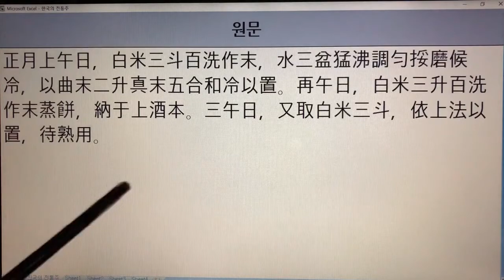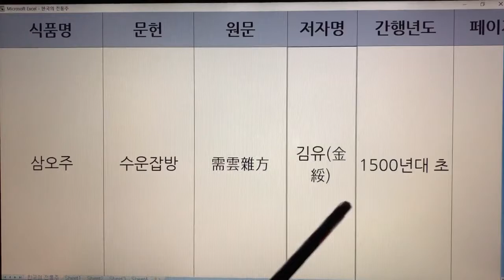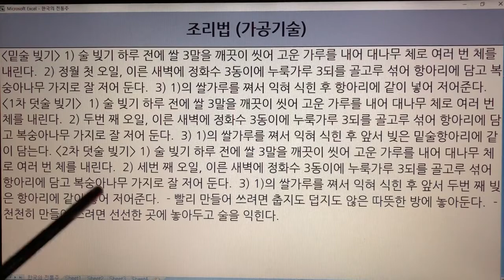한국 전통주(Korean Alcoholic Drinks) 87. 삼오주 - 역주방문, 음식디미방, 수운잡방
1. 전통술 커버이미지 : Korea Traditional liquor로 표시함.
  2. 이미 묶음 영상으로 올렸던 전통술 제목에는 Korea Traditional Sake로 표기함.
  3. 이번에 올리는 각각의 전통술에 대해서는 Korean Alcoholic Drinks로 표기합니다. 범위가 더 넓은 의미로 한국 알콜음료로 적용했습니다.

- 7인치 이상의 태블릿, 노트북, PC 모니터에서 시청하시길 추천드립니다.